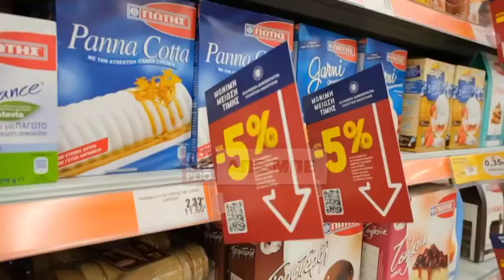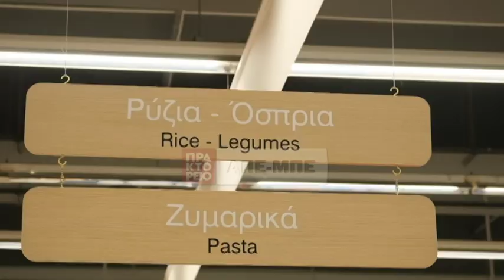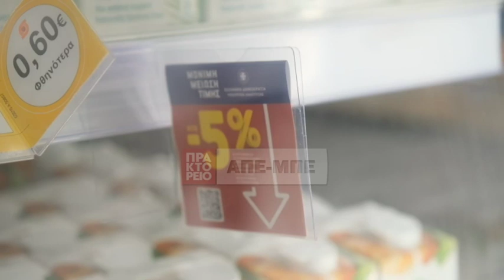Ο Πρωθυπουργός Κυριάκος Μητσοτάκης επισκέφθηκε σούπερ μάρκετ στην περιοχή της Λεωφόρου Αθηνών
Ο Πρωθυπουργός Κυριάκος Μητσοτάκης επισκέφθηκε το πρωί σούπερ μάρκετ στην περιοχή της Λεωφόρου Αθηνών.Ο Πρωθυπουργός ενημερώθηκε για την πορεία εφαρμογής της πρωτοβουλίας «Μόνιμη Μείωση Τιμής», όπου πλέον έχουν ενταχθεί περισσότεροι από 868 κωδικοί προϊόντων που υπάγονται σε 37 κατηγορίες αγαθών, και για τη συνεχιζόμενη εφαρμογή του προγράμματος «Καλάθι του Νοικοκυριού».Ο Κυριάκος Μητσοτάκης είχε την ευκαιρία να συνομιλήσει με εργαζόμενους και πελάτες του καταστήματος.Τον Πρωθυπουργό συνόδευσε ο Υπουργός Ανάπτυξης Κώστας Σκρέκας.πηγή:Γ.Τ.ΠΘ